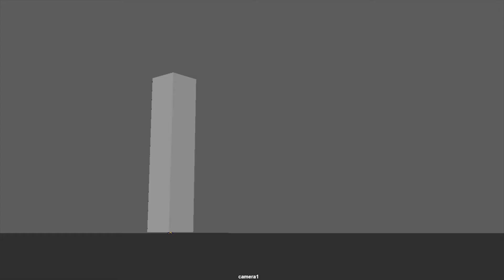Tornado Blood rage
I just played around in Maya and After Effect for Homework.